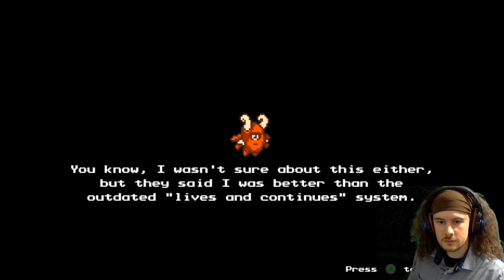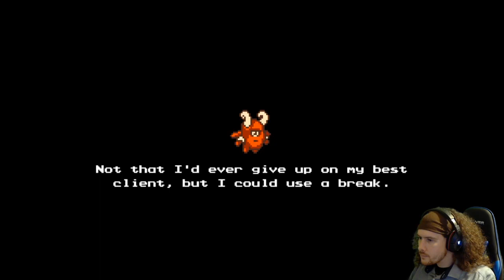2019.10.29 Stream The Messenger -Race With Burzum-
A false start to the false finish! Lumus races Burzum in The Messenger on Failing At Streaming.
for live episodes.

The Messenger is the property of Sabotage Studio and Devolver Digital.